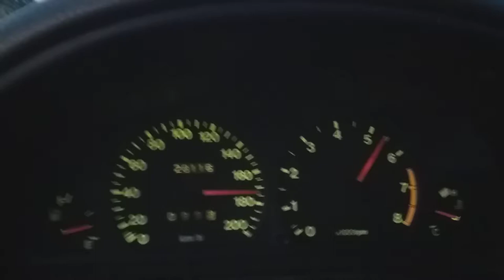180 Km/h. Suzuki Swift Sedan 1.3 8V (G13BA)